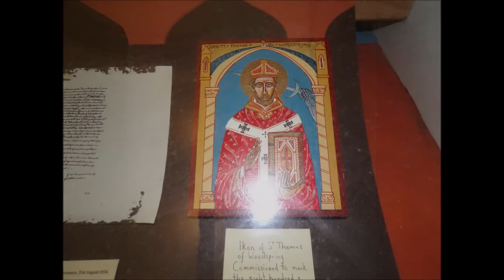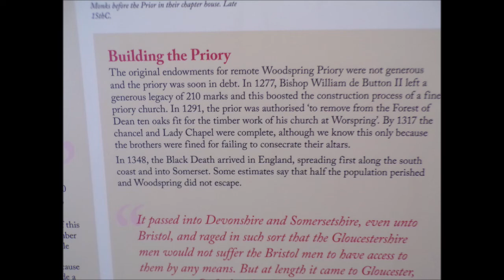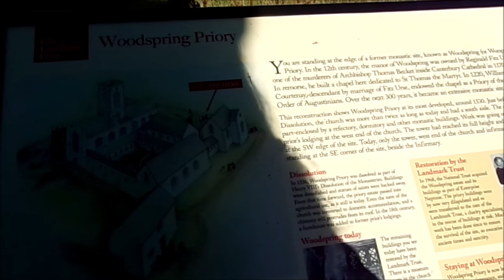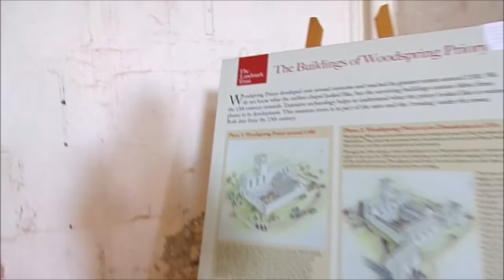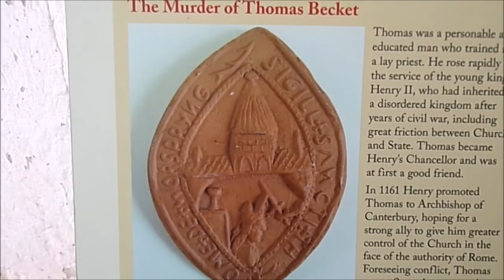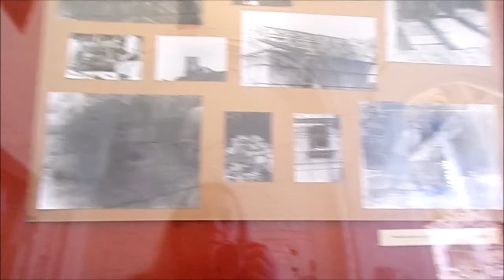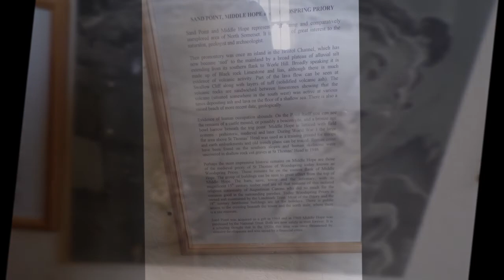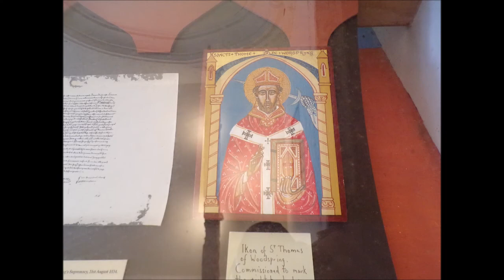Sand Bay & The Priory Visit, Part II,' Woodspring Priory IS OPEN--Yeepeeeee', 23rd Sept.2022 by SE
Well !how great--at last the Priory Open---Closed during many of my visits here especially during the 'Covid Pandemic' episode nationally. I first visited around 2009 with a basic camera and was able to capture early images and the museum with its artefacts. I have loved this place since my first visits---the history here, the mystery and the peace--the quietness. I was overjoyed on this day to be able to wander around inside the Priory again. Once an even bigger Priory and dedicated to Thomas a Becket by one of his murderers---The Priory is of significance in history and a record of the past. Affected by 'The Dissolution of the Monasteries 'in the reign of King Henry VII I also have a family tree link---Beatrice or Helewise Stuteville found within my family tree and the wife of one of the 4 murderers of Thomas a Becket. There are of course myths and legends here--ghosts and spirits. but I find it a peaceful place--a quiet retreat. Other recordings created by myself over the past 12 years can be found on YT.